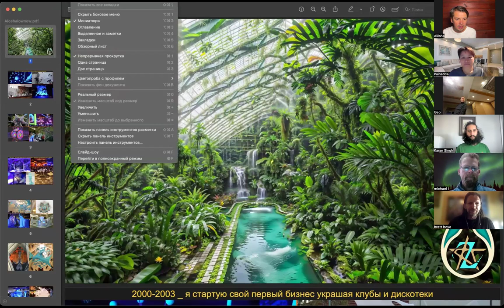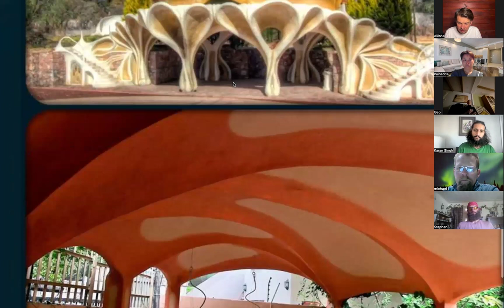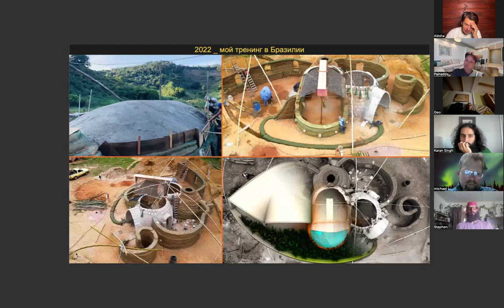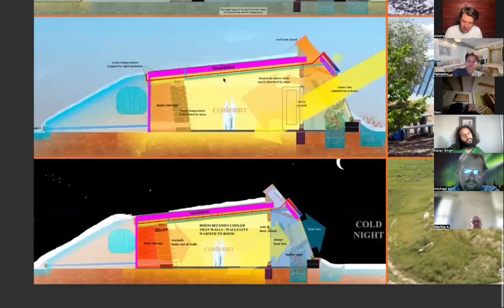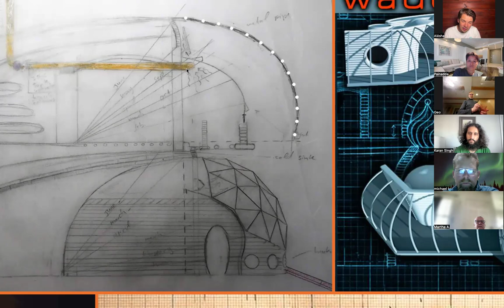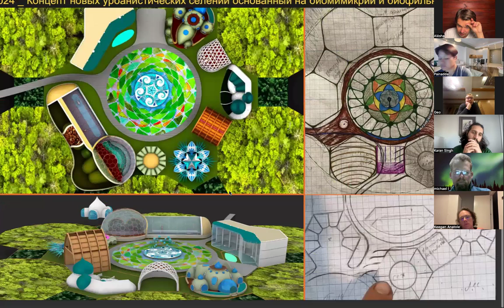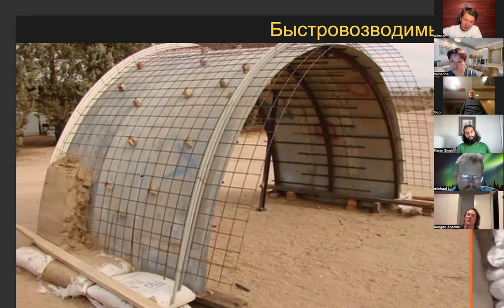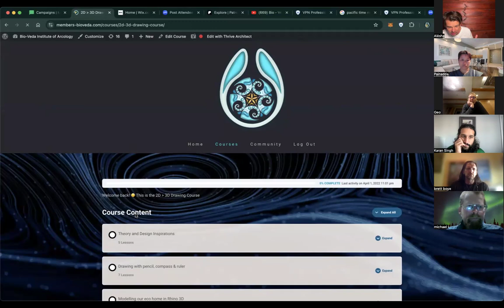BIO Architecture Lesson #1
1st lesson in my 12 week Signature 2D-3D Bio Architecture Design Class